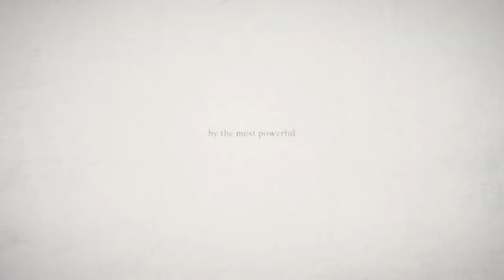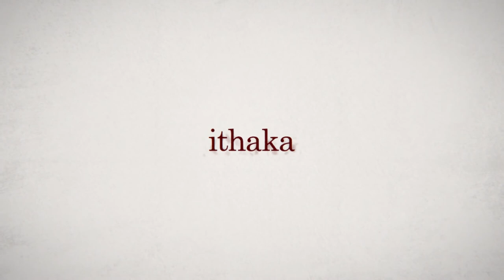ITHAKA A Father A Family A Fight For Justice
ITHAKA -Trailer

New documentary following John Shipton’s journey around the globe and his advocacy for his son, Julian Assange, in the face of legal battles and media glare. New film from Ben Lawrence.